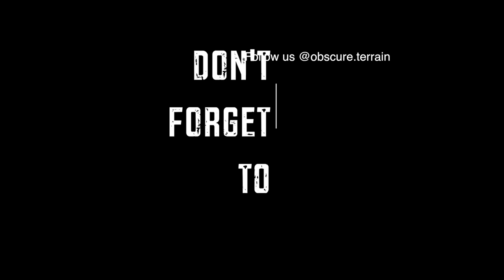The Interview before our Epic Adventure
This is the night before and the morning of our epic trip into the Chiricahua Mountains. One of the toughest hikes we have ever attempted as of now. This is the interview with our guests Javi and Cano and our thoughts leading up to the moment of trip. You can find their Instagram handle below.